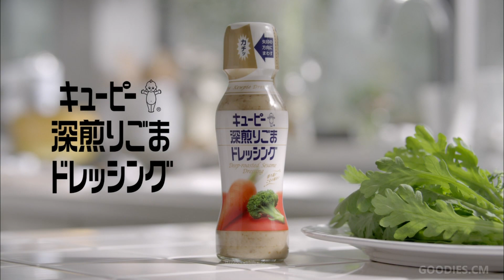キユーピー 深煎りごまドレッシング ｢春菊×ごま｣篇 - ♪ 井筒昭雄（30sec）